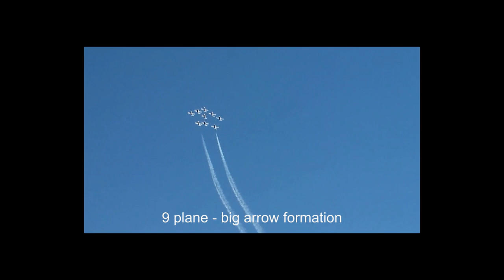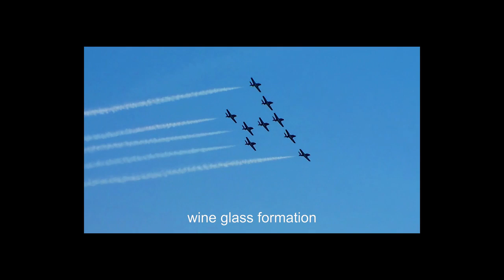2016 Air Show - Snowbirds 9-plane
The 9-plane formations performed by the  Snowbirds of CA at the annual Canadian International Air Show in Toronto, Ontario, 2016.